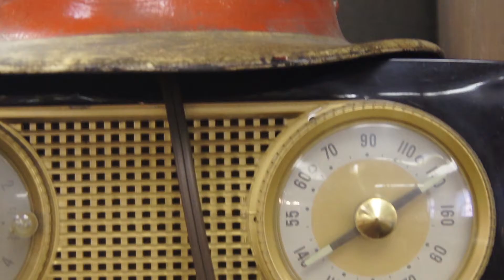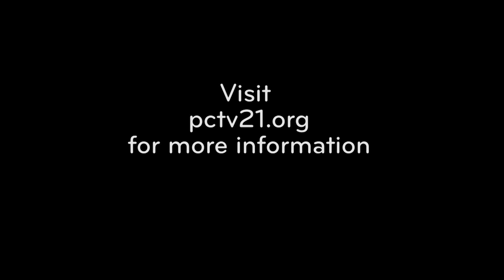Into Pgh EP 54 Ataxia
Chris Meets with Western Pennsylvania Ataxia support group